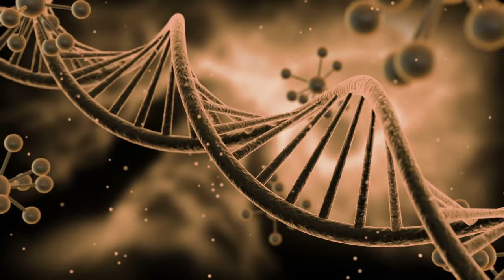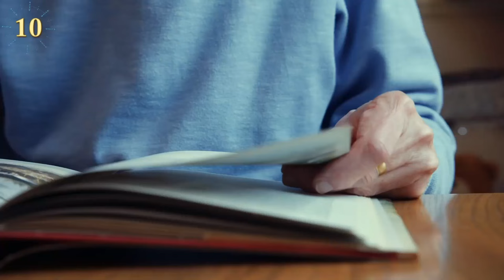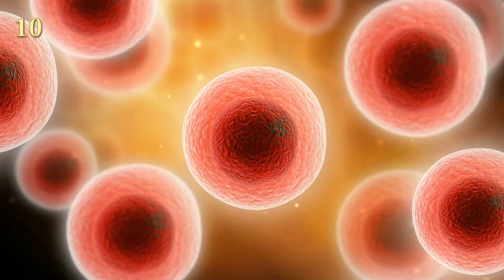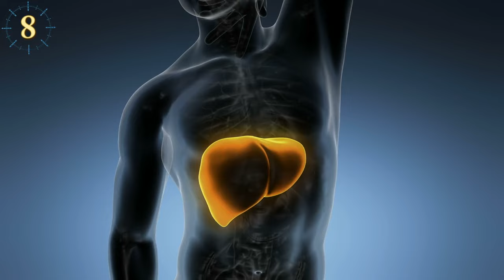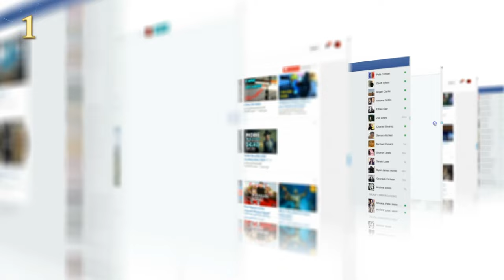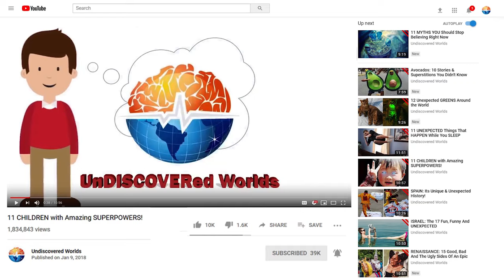Scientists Create Animal-Human Hybrids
Can you imagine a real werewolf playing the violin on the street? Could it be possible? Science and its experiments bring you strange hybrid human animals. You may think that a creature that is half human and half animal is not real. For many, these mysterious beings only exist in mythology. In laboratories, the human species is already being mixed with others, creating chimeras. Scientists around the world have bet on genetic engineering and created super humans. Inevitably, genetic radiation, toxic, or virus mutations create genetic diversity in humans But, visionaries and artists created the most complex chimeras that make us wonder if they are real and where humanity will end up. Stay and explore the incredible & Strangest animal-human hybrids Created by science.

The Perfect Substitute
A strange adult in a child's body. The sculpture of the Perfect Substitute created in 2005 by Patricia Piccinini.

LIU XUE
Half walrus, half-human, this hybrid created by Chinese sculptor Liu Xue is challenging and disturbing. A heavy man like any other who frowns and has a small head for his big body.

KATE CLARK'S TAXIDERMY
Kate Clark. An artist with a different style. She collects animal skins that she will later turn into fabric for her trophies. Zebra, bear, elk, clay, needles and pins skins. All a dressmaker who makes bodies of animals and people.

The HUMAN-LION HYBRID
Created by Italian artist Laira Maganuco, this silicone hybrid caused a revolution in the networks.

RABBIT MAN BORN ON A PLATE
As protein on the table, the first rabbit man was born in Shanghai as the brainchild of scientists. Just as you hear it! Human cells in rabbit eggs.

MORE Chimpanzee Than Human
But a scientific event in 1967 reveals something different to us. Do you really think you are the best chimpanzee evolution?
They impregnated a female chimpanzee with human sperm and the new creature would be called Humanzee. But everything failed due to the Cultural Revolution. How do you think the result would have been?

PIGS WITH HUMAN BLOOD
In the United States, a pig was created with human stem cells. This happened at a Minnesota clinic. A seemingly common pig. Pink skin, small eyes, ears shaped like plant leaves. But inside two different rivers. One with human blood and one with swine blood. Half-human and half porcine cells.

CHIMERA VIRUS
Similar to mixing orange juice with carrot juice and getting a new drink. Thus was born the chimera virus. In 2017, Portuguese researchers made a strange combination. Mouse virus with human viral gel.

HUMAN MOUSE
You haven't lost your mind! If you need a pancreas, Hiromitsu Nakauchi and a rat or mouse will help you. This Japanese scientist has a plan. Insert human stem cells into these rodents to obtain a human pancreas.

ASWANG
Aswang. A Filipino monster that is human in daylight but is the most unpredictable and terrifying animal at night. You wake up in the morning and you see Mom making breakfast. Eggs and delicious chocolate. At nightfall, a strange disheveled lion with snake teeth and bear claws hides in the kitchen. But well dressed in a cool T-shirt in case the night is hot.

SIREN (MERMAID)
Atargatis. Goddess from a legend of ancient Assyria. She accidentally killed her human lover and thus ended up being a mermaid. Half woman and half fish. After a somewhat pronounced waist, legs emerge that end without feet but with a fishtail. This is strange and fascinating at the same time.

SPHINX
The Sphinx. Monument of a creature with the head of a human and the body of a lion. Other times are shown with the tail of a serpent and the body of an eagle. Dangerous but very famous like your Hollywood characters. No matter where it appears, it asks humans questions and devours them by answering wrongly. But it's no use getting it right. The only thing you will achieve is to take the place of Oedipus and suffer for the rest of your life.

CC-BY - Human Hybrids #1 JS (None)